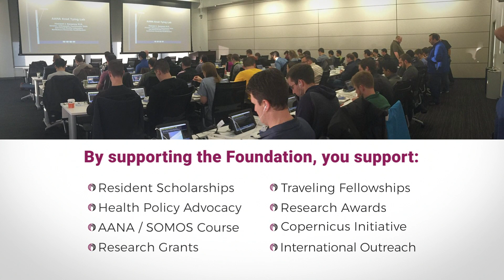AANA Education Foundation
The AANA Education Foundation is one of the best ways to support the field of arthroscopic surgery.  See what some of our members have to say about the value and impact of our programs.